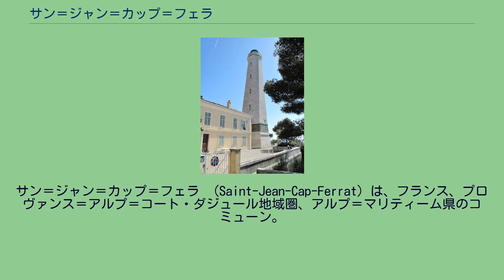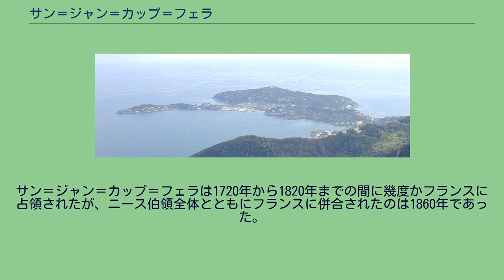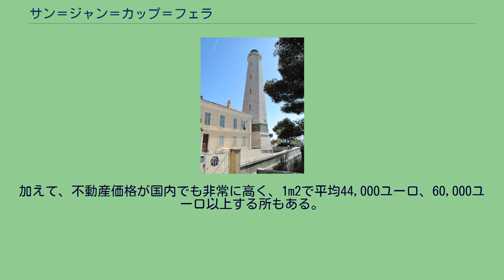サン＝ジャン＝カップ＝フェラ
サン＝ジャン＝カップ＝フェラ （Saint-Jean-Cap-Ferrat）は、フランス、プロヴァンス＝アルプ＝コート・ダジュール地域圏、アルプ＝マリティーム県のコミューン。
Ferratとは、ラテン語で『原始のまま』『文明化されていない』を意味するFerrus、または『草深い』を意味するferratusに由来する。
サン＝ジャン＝カップ＝フェラは、コート・ダジュールのモナコ＝ニース間に位置し、地中海に面する。
コミューンはヴィルフランシュ＝シュル＝メールとボーリュー＝シュル＝メールにはさまれており、フェラ岬半島全体がコミューンに含まれている。
半島には500軒以上（その多くが豪奢な邸宅）の、花やヤシノキ、アレッポマツ、オリーブの木が植栽された住宅がある。
その中でも最も有名なヴィラ、エフリュッシ・ド・ロチルドは1934年に国家所有となった。
この半島は新しい建物の建設を監視する場所に分類されている。
1908年当時のグラン・オテル マリーナ 古くはAnaoという名だったサン＝ジャン＝カップ＝フェラは、リグーリア人の土地だった。
575年にはロンゴバルド族が支配した。
中世初期、サントスピスの塔が孤立して半島東側に建てられた。
8世紀にサラセン人に征服された。
ニース伯領が後退した1388年、サン＝ジャン＝カップ＝フェラはサヴォイア家領となった。
サン＝ジャン＝カップ＝フェラは戦略上要所とされ、エマヌエーレ・フィリベルト公時代の1562年、サントスピス砦が築かれた。
フランスがニースを攻略しようとした1707年、フランス軍の将軍ジェームズ・フィッツジェームズが、サントスピス砦を攻略し破壊した。
サン＝ジャン＝カップ＝フェラは1720年から1820年までの間に幾度かフランスに占領されたが、ニース伯領全体とともにフランスに併合されたのは1860年であった。
サン＝ジャン＝カップ＝フェラは1904年まで行政上はヴィルフランシュ＝シュル＝メールの一部であった。
現在のサン＝ジャン＝カップ＝フェラは、コート・ダジュールの主要な高級住宅地のひとつで、当然その多くが富裕層の住宅である。
なおイギリスの人気作家だったサマセット・モームは、1926年から大戦による中断をはさみ、1965年に91歳で没するまで居住した。
コミューンの主要収入のひとつは観光で、夏の観光シーズンには海水浴場に毎年多くの観光客がやってくる。
加えて、不動産価格が国内でも非常に高く、1m2で平均44,000ユーロ、60,000ユーロ以上する所もある。
^ Isabelle Rey-Lefebvre, « Saint-Jean-Cap-Ferrat : un site béton », Le Monde, 29 décembre 2008.